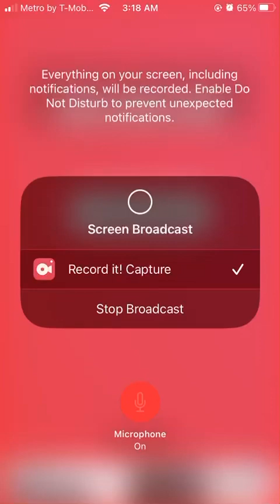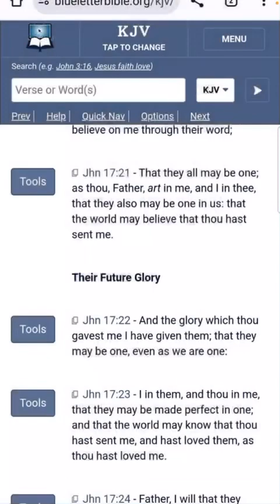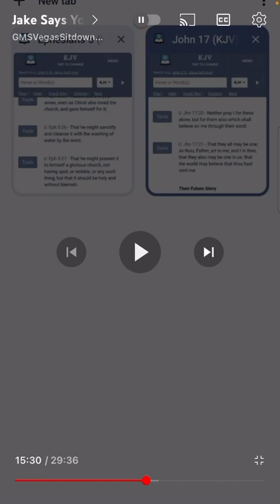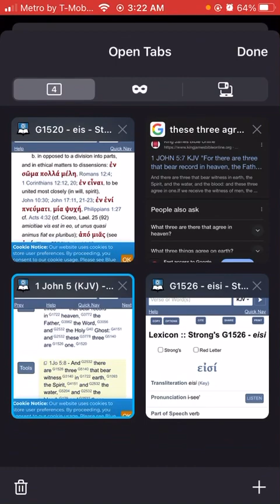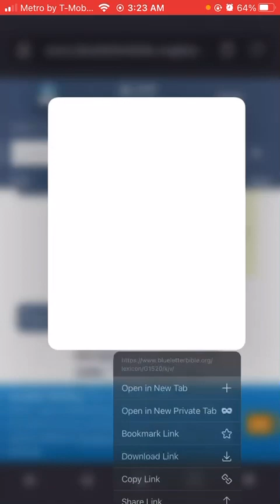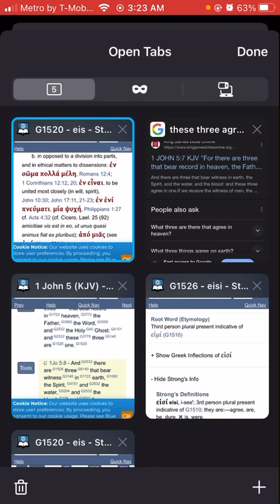These three agree in one pt.1